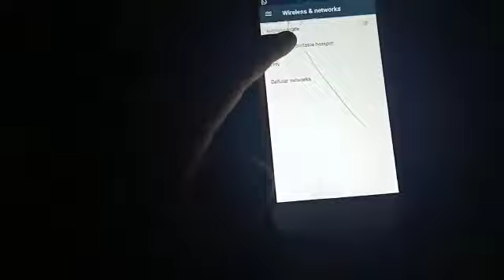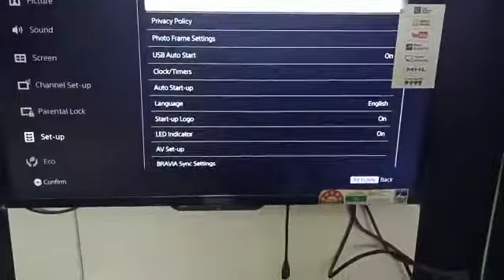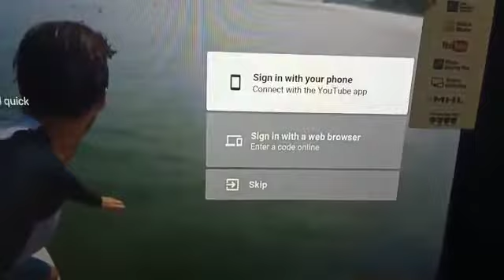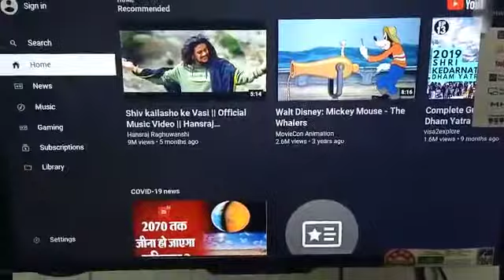How to connect wifi hotspot at home with sony TV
Connecting hotspot (wireless connection)at home in your smart LCD TV .